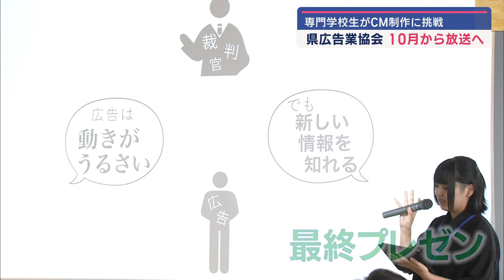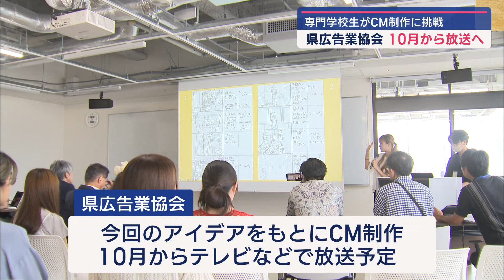専門学校生がCMクリエイターとともにコマーシャル制作に挑戦 静岡市